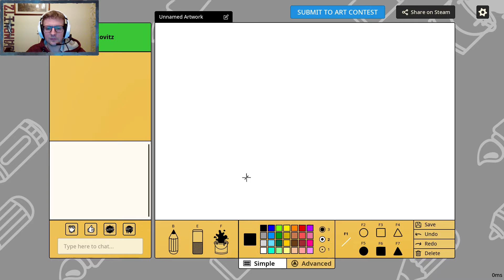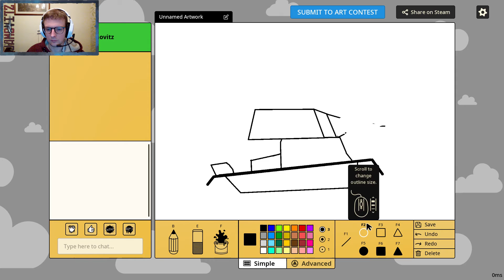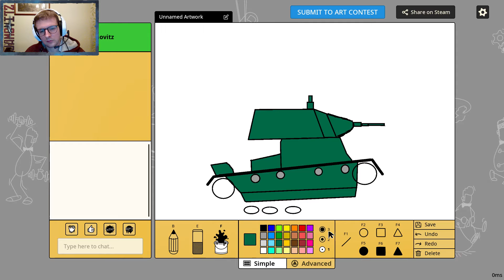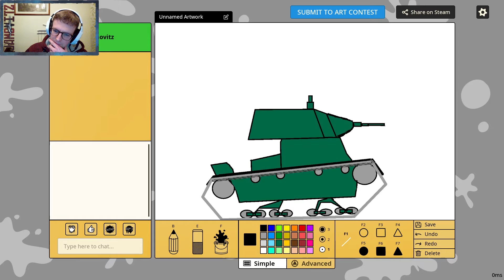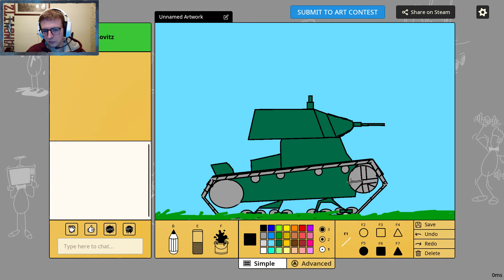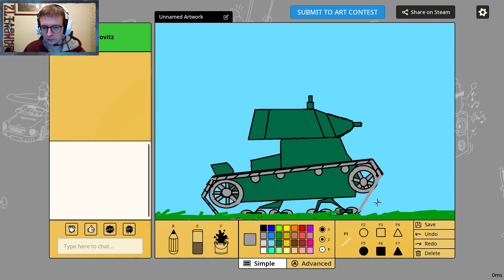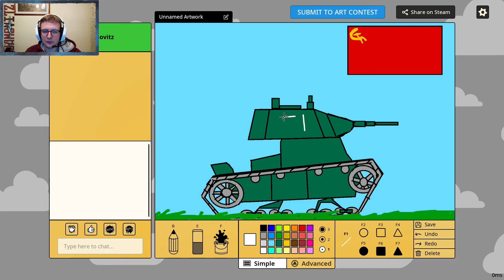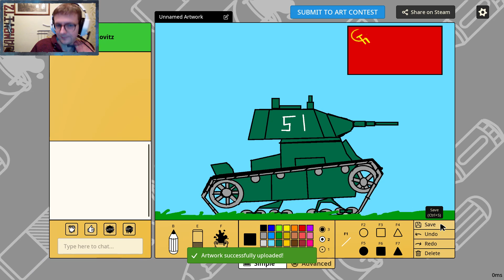Scribble It!: Free Draw Of T-26 Tank Featuring Campbell The Toast